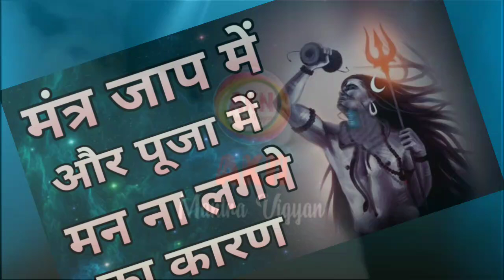Mantra Jaap Mein Aur Puja Mein Man Na Lagne Ka Kya Karan Ho Sakta Hai, Aaiye Jaante hai